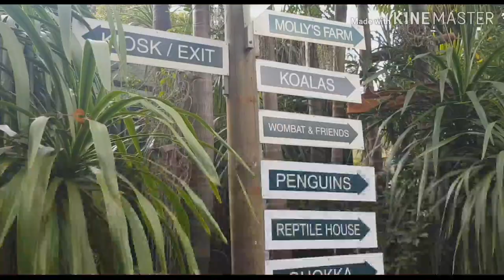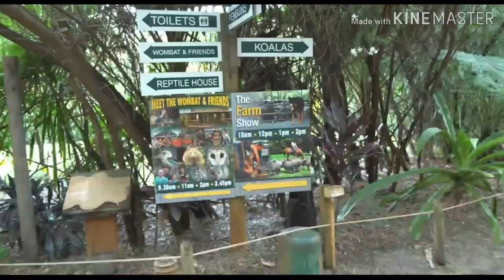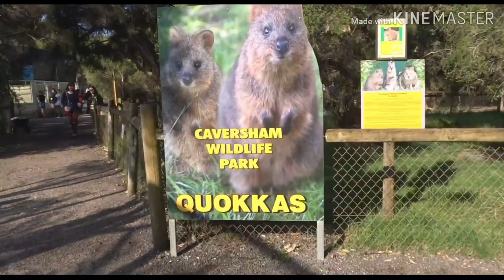Caversham Wildlife Park | Pinoy in Australia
Caversham Wildlife Park is a wildlife park currently located in Whiteman Park in Western Australia. It is home to several Australian animals including kangaroos, koalas, possums, wallabies, wombats and Tasmanian devils.